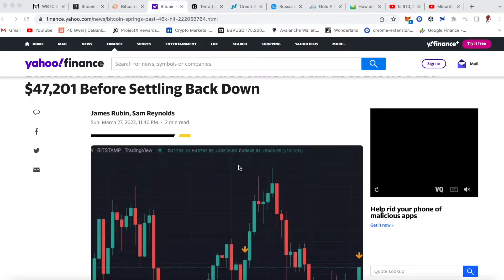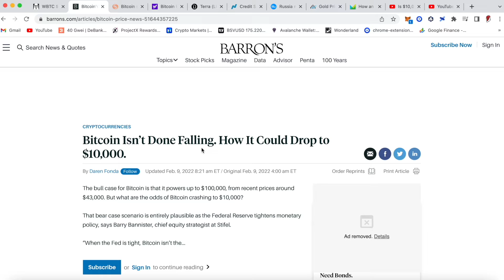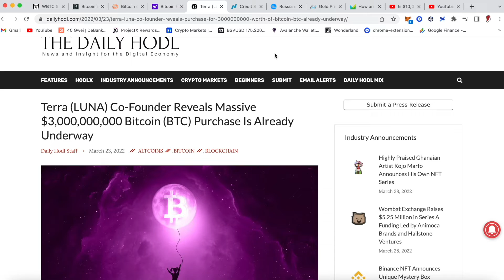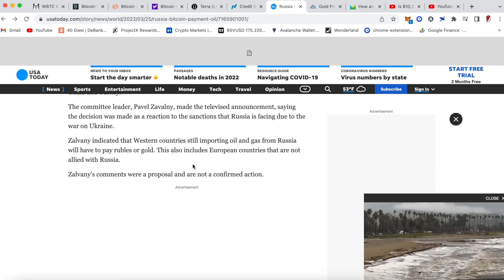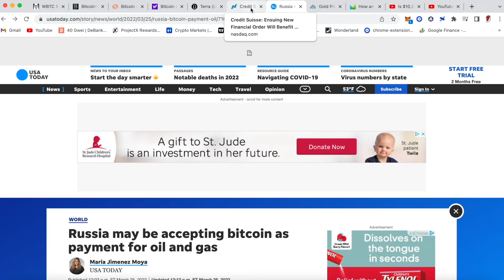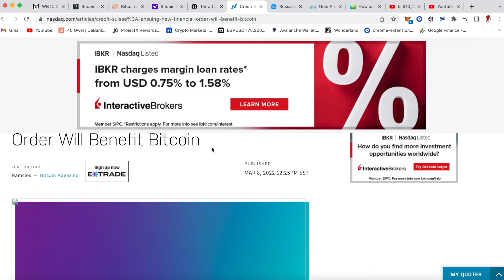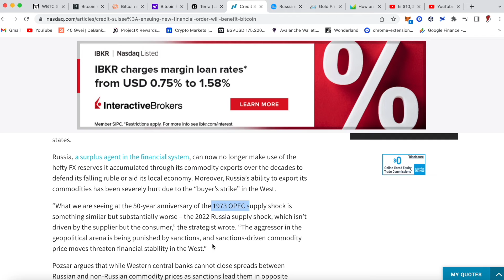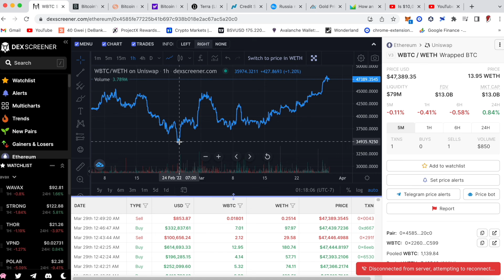BITCOIN: THE NEW GOLD? WHY RECENT EVENTS, FEAR AND WORLD CONFLICTS HAVE PUSH BTC FRONT AND CENTER.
Wassup everyone
Hope you’ll doing well.

I just wanted get straight to point. I am drop this video of why there’r reasons to be Bullish on bitcoin right now.
I know there are a massive amount of fear and bearish on bitcoin.
But What Im here to tell you is that most pundits are wrong about bitcoin fear.
And what happened with recent events prove more than ever that bitcoin is not only here to stay, but soon to be the digital gold.

PASSIVE INCOME SHOULD ALWAYS BE YOUR GOLD OR GOAL...

If you are holding crypto in a wallet that's not making you money?!
You are missing out on the PASSIVE INCOME GAIN.
my main goal in these video is to I'll show you how I tried different investment strategy  (FARM, STAKE, LEND, ETC) to actively get the Huge Passive gain from my Crypto holding:

(we both get Free $10)

to sign up for Crypto.com and we both get $25 USD :)

(YOU'LL GET $100 BUCK SIGN UP BONUS)

Cheers!